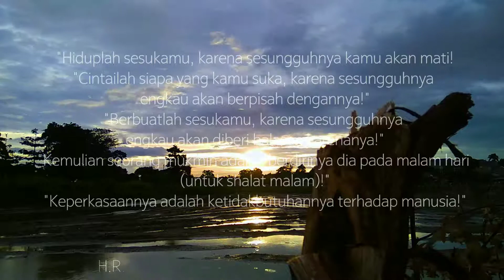Pesan Malaikat jibril kepada nabi Muhammad saw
أَتَانِيْ جِبْرِيْلُ عَلَيْهِ السَّلَامُ ، فَقَالَ: يَا مُحَمَّدُ عِشْ مَا شِئْتَ فَإِنَّكَ مَيِّتٌ ، وَأَحْبِبْ مَنْ شِئْتَ فَإِنَّكَ مَفَارِقُهُ ، وَاعْمَلْ مَا شِئْتَ فَإِنَّكَ مَجْزِيٌّ بِهِ ، ثُمَّ قَالَ: يَا مُحَمَّدُ شَرَفُ الْمُؤْمِنِ قِيَامُهٗ بِاللَّيْلِ ، وَعِزُّهُ اسْتِغْنَاؤُهُ عَنِ النَّاسِ

"Jibril mendatangiku lalu berkata, "Wahai Muhammad! Hiduplah sesukamu, karena sesungguhnya kamu akan mati, cintailah siapa yang kamu suka, karena sesungguhnya engkau akan berpisah dengannya dan berbuatlah sesukamu, karena sesungguhnya engkau akan diberi balasan karenanya." Kemudian dia berkata, "Wahai Muhammad! Kemuliaan seorang mukmin adalah berdirinya dia pada malam hari (untuk shalat malam), dan keperkasaannya adalah ketidakbutuhannya terhadap manusia." (H.R. Ath-Thabarani, Abu Nu'aim dan Al-Hakim)